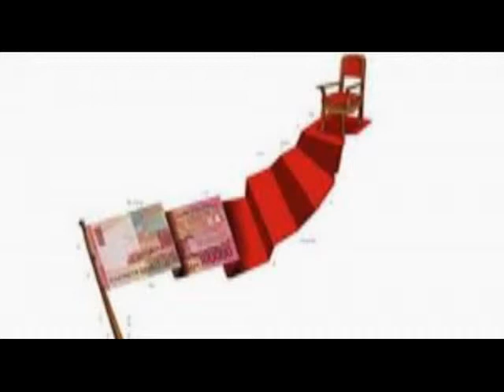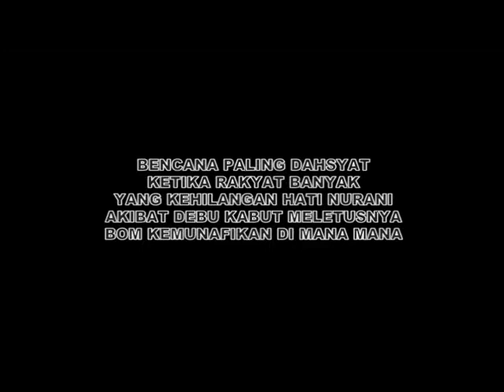Bagaimana membrantas politic uang di Temanggung 02 ok